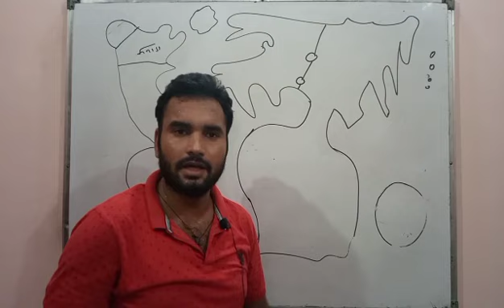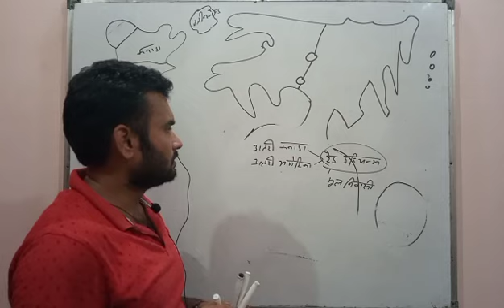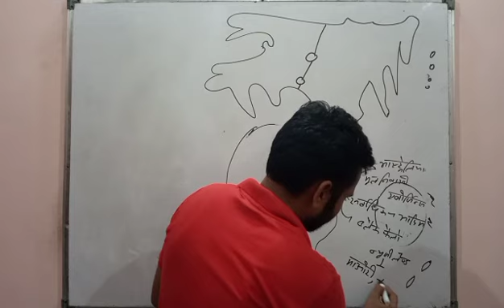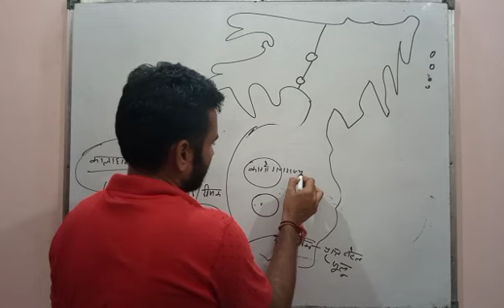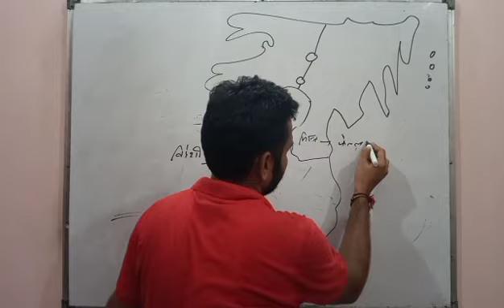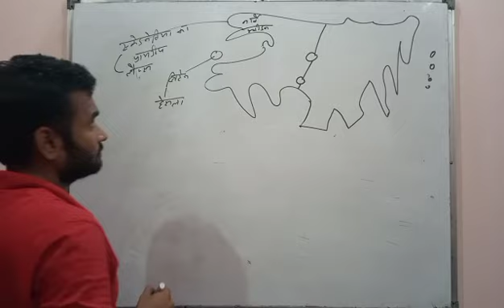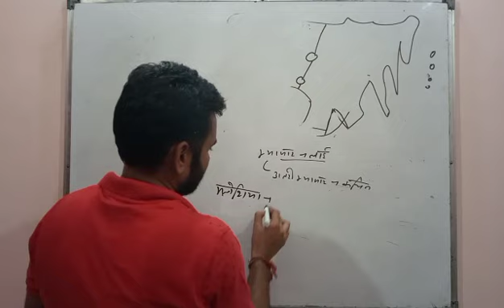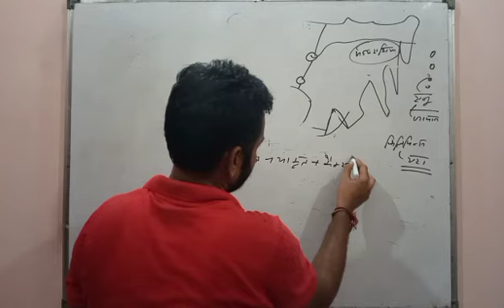WORLD GEOGRAPHY,PART-12,UP POLICE, SI, DELHI POLICE,SSC,NTPC,GROUP-D,UPSSC, VDO ,LEKHPAL ,ETC